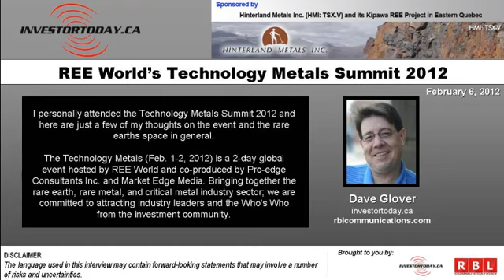REE World's Technology Metals Summit 2012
Dave Glover of InvestorToday.ca provides insight on rare earth elements as well as his feedback from the recent 2012 Technology Metals Summit.